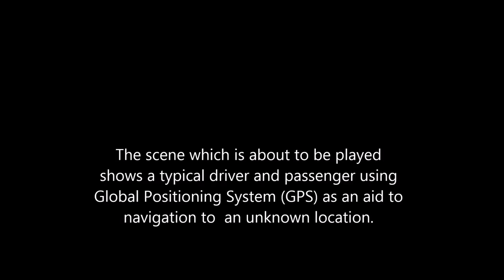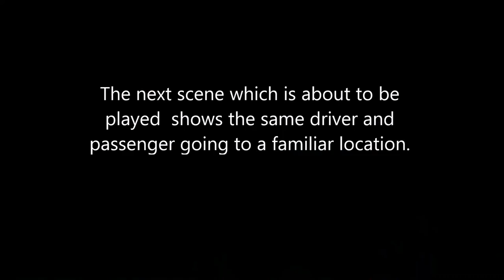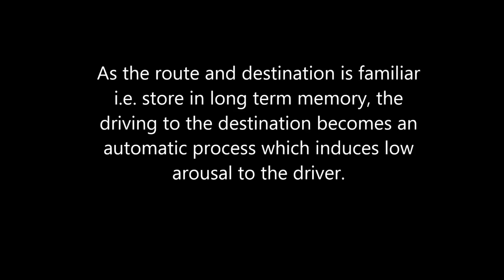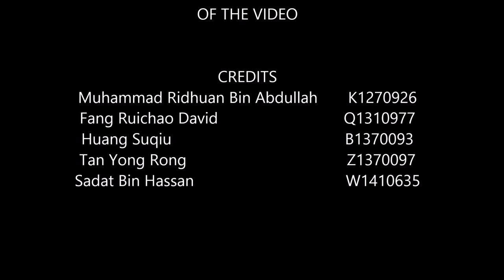Unisim HFS105e- Cognitive Processes Involved In Driving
NO HUMANS OR ANIMALS WERE
HARMED DURING THE FILMING

CREDITS
Credit:
Muhammad Ridhuan Bin Abdullah       K1270926
Fang Ruichao David                             Q1310977
Huang Suqiu                                        B1370093
Tan Yong Rong                                     Z1370097
Sadat Bin Hassan                                   W1410635